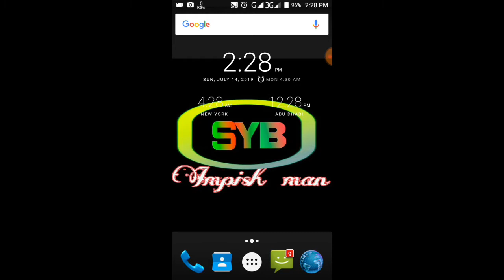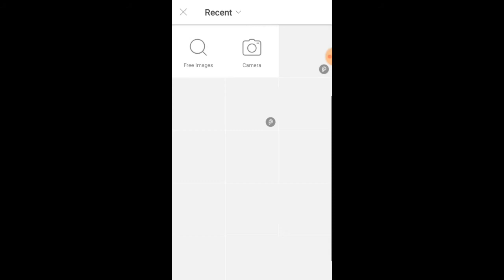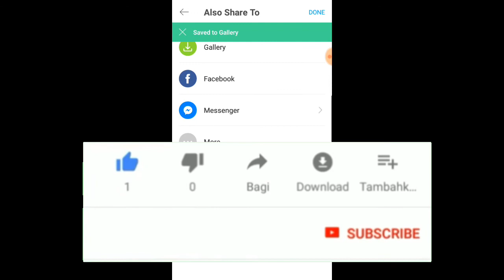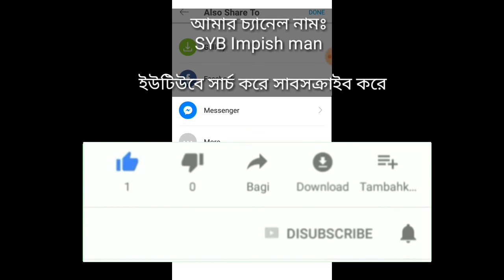Cut Your Head to Body🔥 || PicsArt editing || ছবি থেকে মাথা কেটে নিন ১ মিনিটেই🔥ধুমধারাক্কা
PicsArt editing tutorial. How to eraser photos. Best picture editing. Best PicsArt photo editing. syb impish man editing

ইডিট করে শরীর থেকে মাথা কেটে নিন মাত্র ১মিনিটেই🔥যেকোনো নরমাল এন্ড্রয়েড দিয়ে,,, খুব সহজেই। ভিডিওটি কেটে কুটে দেখবেন না। সম্পূর্ন ভিডিও দেখলে অনেক কিছু শিখতে পারবেন।

Picsart app need.

___________কমিউনিকেশন লিংক___________

________________Others video_______________

 এছাড়াও আরোও অনেক ভিডিও রয়েছে যা আপনার দৈনন্দিন জিবনে কাজে লাগতে পারে।

picsart tutorial, Picture edit on Picsart, Best photo edit, bangla photo edit tutorial,